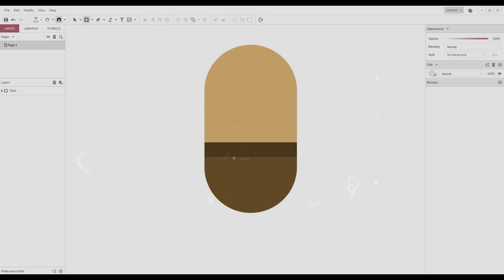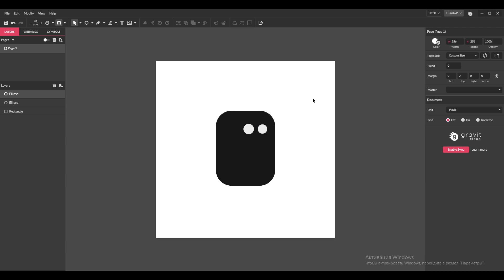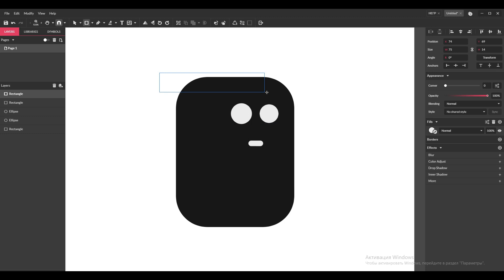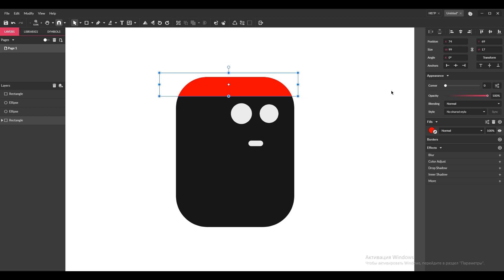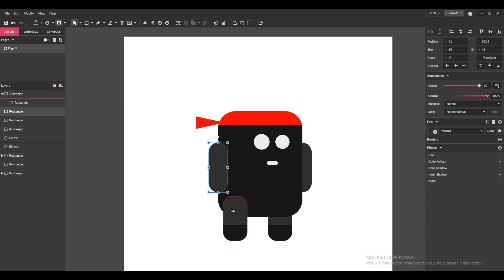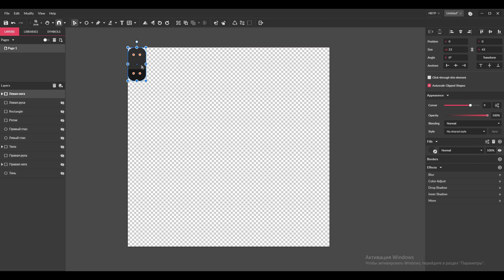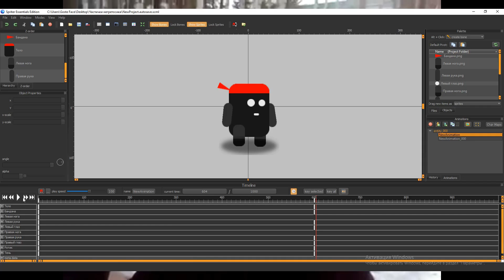Рисую и анимирую персонажа для своей игры || Анимация в Spriter || Рисование в Gravit Designer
Всем привет ребятки, сегодня мы с вами нарисуем и анимируем персонажа для своей игры!)
Использовать мы будем графический редактор gravit designer (гравит дизайнер) и программу для анимирования spriter (спрайтер).
Создание подобной анимации очень полезно для тех кто делает 2Д игры на Unity (Юнити), ведь покадровая анимация это пожалуй самая основная категория анимация на данном движке.

Вообще перед тем как создать игру, нужно хорошо поработать над графикой в игре .
Разработка игр, это не только программирование, в игре важно ещё очень много факторов.

Приведём пример с книжкой, во-первых внимание ты в первую очередь обратишь на обложку, название и графический дизайн этой игры, и скорее всего эти факторы и будут уже решать нужна тебе эта книга или нет, точно также и с играми, чтобы на неё обратили внимание, чтобы был шанс что в игру поиграют и увидят в неё идеальную механику, в ней нужна красивая графика, красивые персонажа, приятный стиль и так далее.

Это видео поможет нарисовать и анимировать своего возможно первого персонажа, та и вообще узнаете как нарисовать персонажа для своей игры, а также как его анимировать и делать анимации для своей игры.

Я надеюсь что видео будет полезным, и вы узнаете что-то новое!)